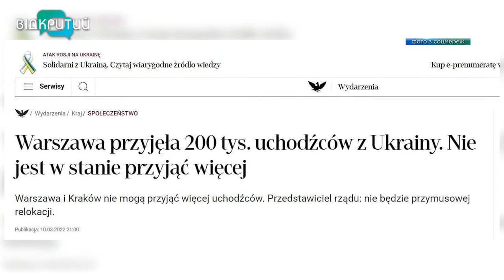Подалі від війни: на що розраховувати українським біженцям в інших країнах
Клунки з найважливішими речами, діти, переполохані тварини та виснажені матері. Після повномасштабного вторгнення росії українці змушені тікати до інших країн. За даними ООН, виїхали понад 3 мільйони людей. Найбільше біженців з України прямують до Європи. Як приймають інші держави наших людей, на що можна там розраховувати та чи варто оформлювати статус біженця, - розбиралася наша Лада Донець.